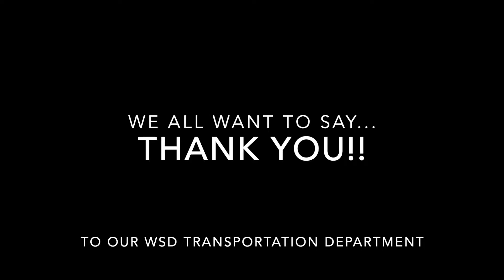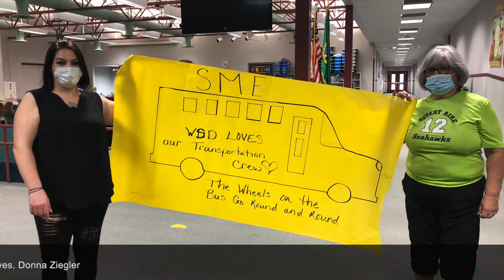WSD Transportation TY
Thank you WSD Transportation Department